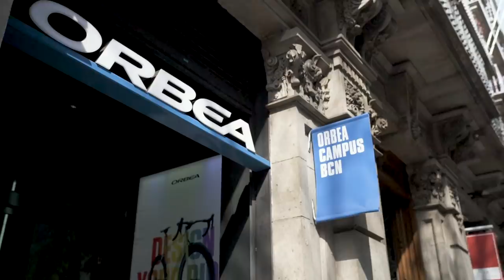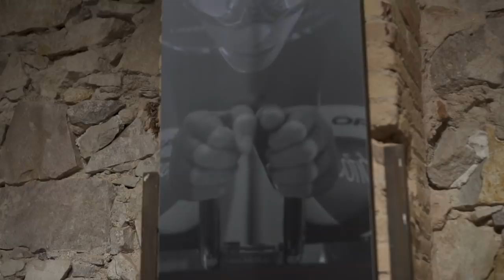Tecnología SRAM AXS™ junto a Ibon Zugasti y Sandra Jordá I Orbea Factory Team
Nuestros riders del Orbea Factory Team, Ibon Zugasti y Sandra Jordà, reciben la visita del responsable de SRAM para el Sur de Europa, Altino Lourenco, para hablar del nuevo grupo SRAM Red eTap AXS™ y todo lo que hay tras la tecnología AXS™, tanto en el grupo de carretera como en el grupo para MTB, el SRAM Eagle AXS™.